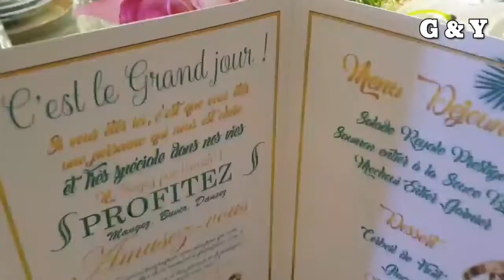@photographefesok# fes mariagemarocain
من اجمل اعراس فاس.